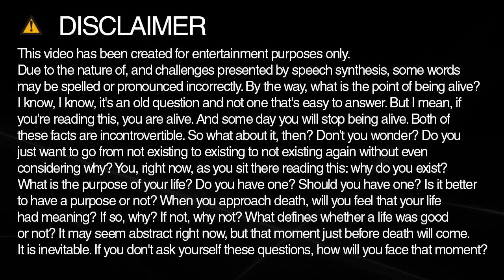How to spell submissions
Learn how to spell and pronounce submissions.